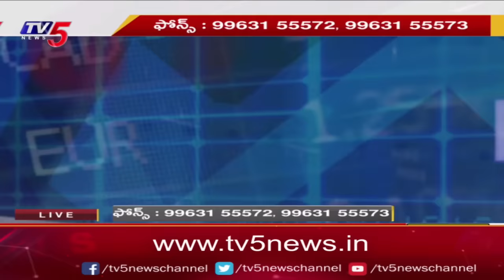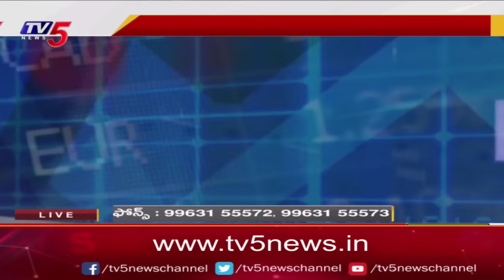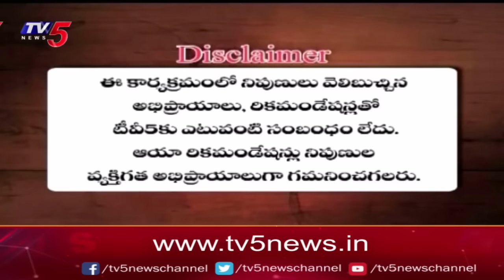Business Breakfast | Stock/Share Market News | 26-06-2024 | TV5 Money